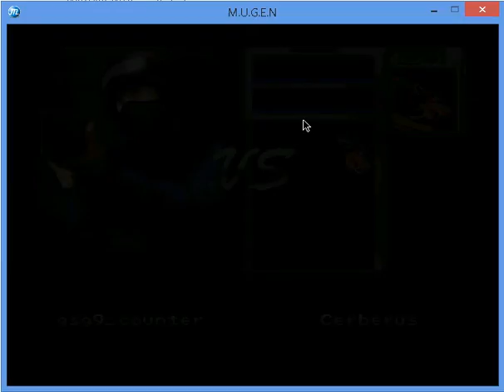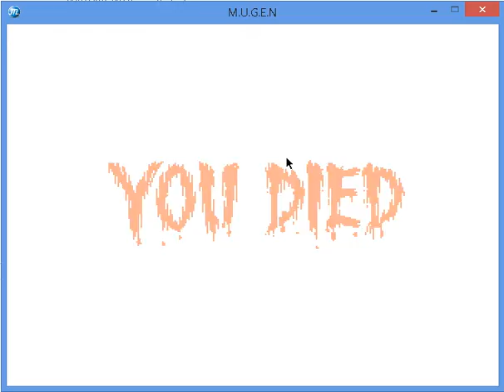Resident Evil x Counter Strike Gameplay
FERRY
UnDead
JABS
The Killer J
Tio Scorpion TV TRICKY
meu nome
Eu Mesmo
Aww Yeaa
B0Bz 01
Vitóriamine
Capitão JooJ